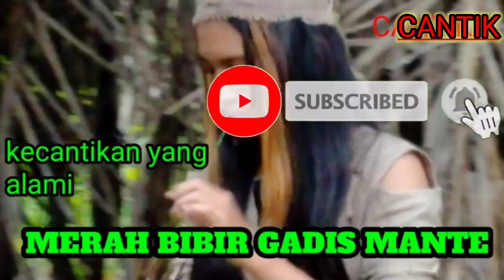Gemuruh suara air gadis mante asik bermain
Saat penelusuran suku mante ini sedang asyik bermain tali hutan